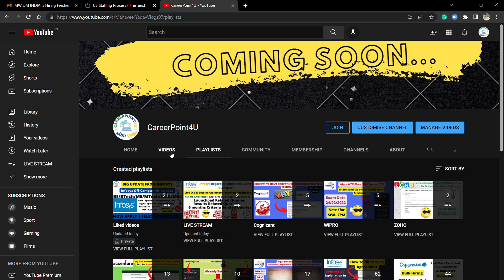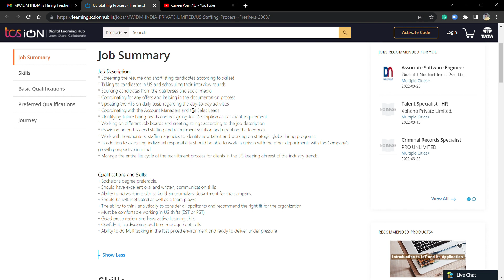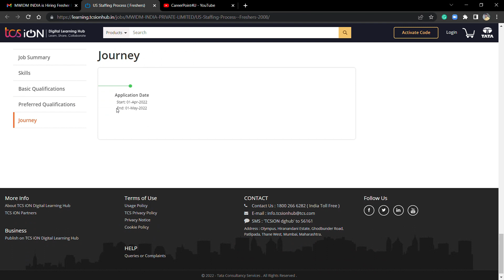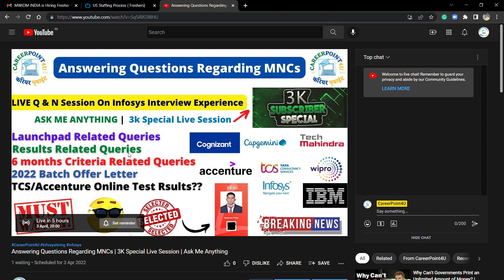MWIDM Off-Campus Hiring 2022 | 18-22 Batches Eligible | Any Branch | No % Criteria | Last Date 1 May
TCS hiring
tcs hiring
software hiring
jobs freshers
fresher hiring
freshers hiring
Hiring freshers
STEP internship
product company
summer internship
off campus
freshers hiring
Hiring freshers
STEP internship
product company